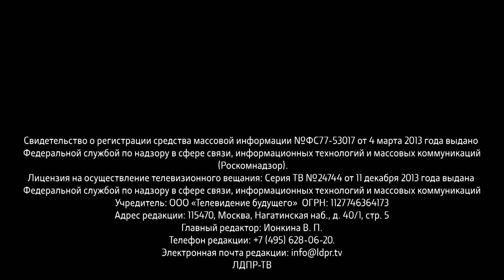Жириновский: Украина — игрушка геополитики!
0:10 Владимир Жириновский о судьбе Украины
2:42 Антон Морозов о Байдене перед посольством США в Москве
5:09 Иван Пиляев о системе быстрых платежей
7:36 Владимир Жириновский о бесплатном проезде для школьников
8:28 Петр Пятибратов о квартирах для детей-сирот в Ростовской области
10:41 Сергей Клюев о происшествии в детском саду Ивановской области